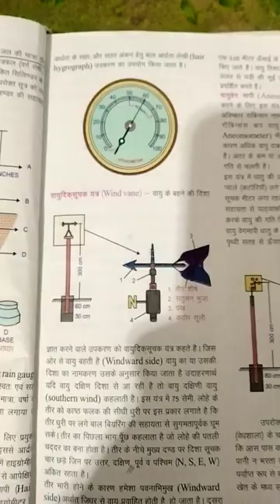instrument 🎸🎷 wind vane, anemometer,